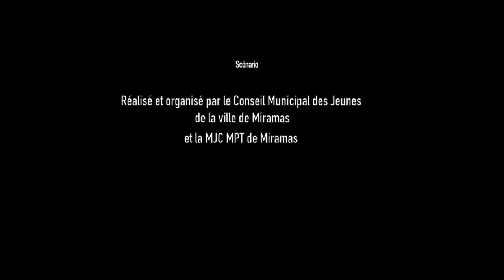Teaser - Navette gratuite Teen's day 2018